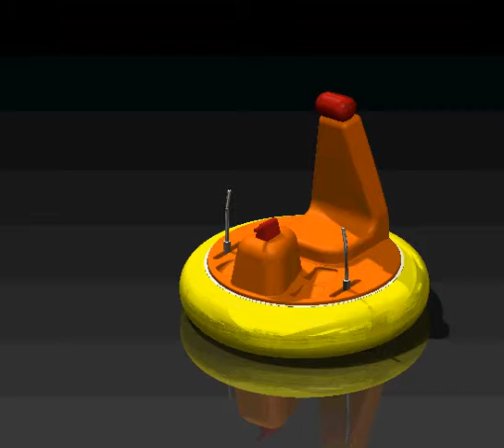Starflight Amusement Rides- Aquazoom Mechanical Rendering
Starflight Amusement Rides- Introduces Aquazoom hydroplaning bumper cars. No electric floors, no emissions, just clean family fun: Mechanical Rendering